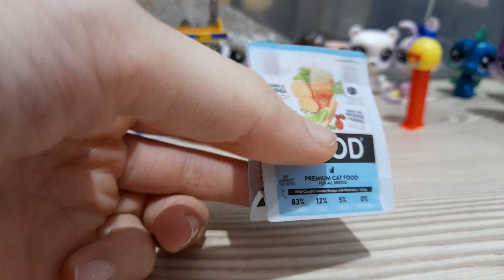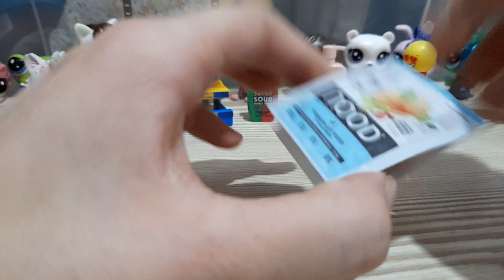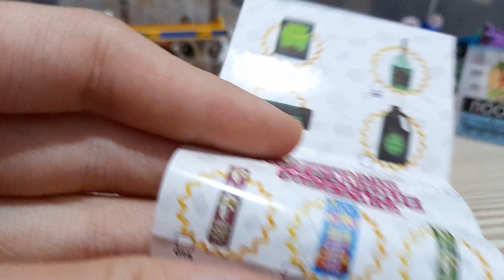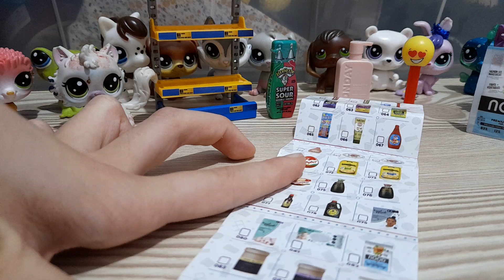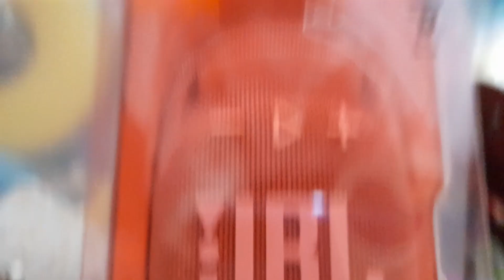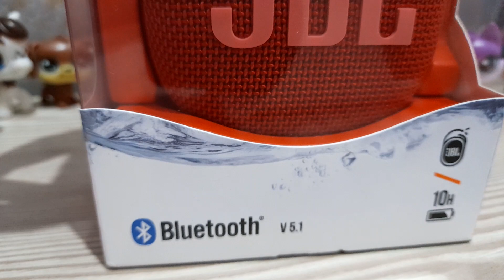yıl başı hediyelerimiz açıyorum pt 2♡